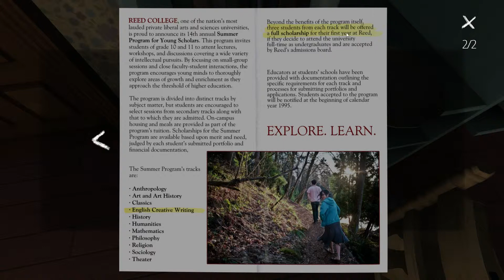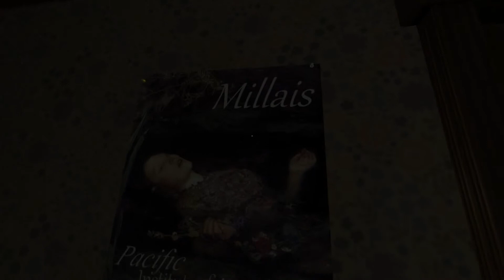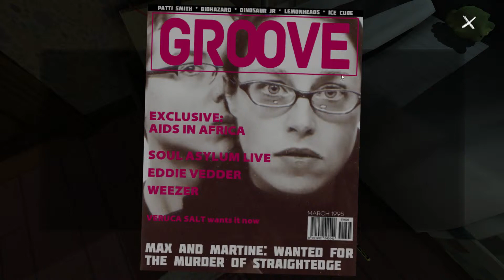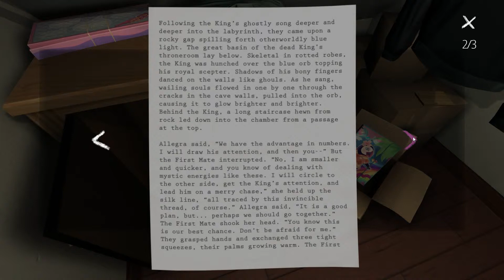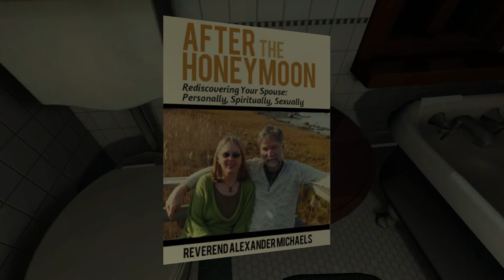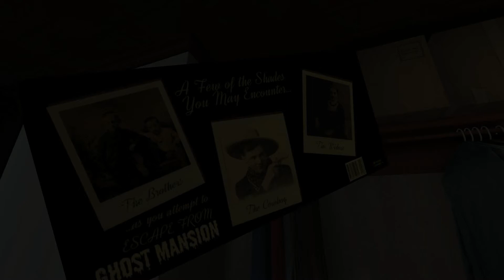Gone Home - Part 4 - 'Sister Sam's Space' (1080p Playthrough)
We check out both Samantha's and our parents bedrooms to unearth a few more clues and some more backstory on the rest of the family.

Every video is recorded LIVE on YouTube! Want to be part of the production? Click below to follow me and find out when I'm next ON AIR!

ABOUT THE GAME:

June 7th, 1995. 1:15 AM

KEY FEATURES:

- A Personal Story: created by veterans of the BioShock series and the writer behind Minerva's Den, Gone Home offers the rich, nuanced details of one family's struggles to deal with uncertainty, heartache, and change.

- An Immersive Place: return to the 1990s by visiting a home where every detail has been carefully recreated, and the sounds of a rainstorm outside wrap you in the experience.

- No Combat, No Puzzles: Gone Home is a nonviolent and puzzle-free experience, inviting you to play at your own pace without getting attacked, stuck, or frustrated. This house wants you to explore it.

- Fully Interactive Investigation: discover what's happened to the Greenbriars by examining a house full of the family's personal possessions, and the notes and letters they've left behind. Use your powers of observation to piece together a story that unfolds as you explore.